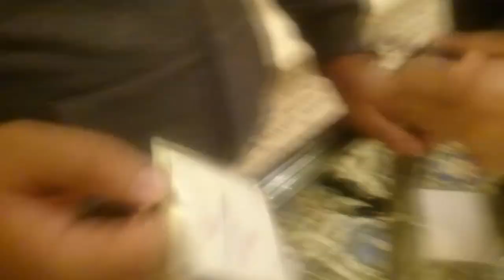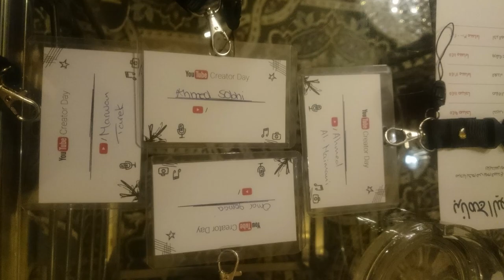VLOG(يوم اليوتيوبرز و صانعي المحتوى المصريين مع اخواتي (تاني احلي يوم في حياتي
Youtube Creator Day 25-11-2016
Open the description for links and more
SOCIAL MEDIA